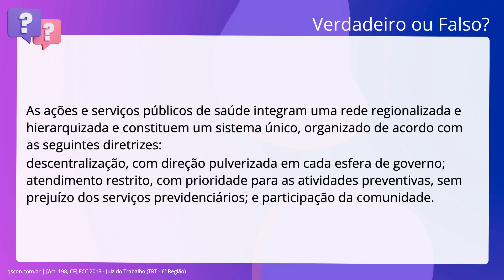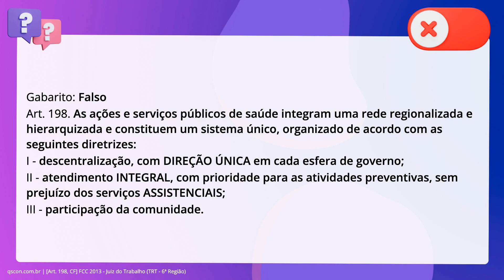QScon Direito: [Art. 198, CF] FCC 2013 - Juiz do Trabalho (TRT - 6ª Região)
Art. 198, CF | FCC 2013 | Juiz do Trabalho | (TRT 6ª Região)

As ações e serviços públicos de saúde integram uma rede regionalizada e hierarquizada e constituem um sistema único, organizado de acordo com as seguintes diretrizes: descentralização, com direção pulverizada em cada esfera de governo; atendimento restrito, com prioridade para as atividades preventivas, sem prejuízo dos serviços previdenciários; e participação da comunidade.

Gabarito: Falso